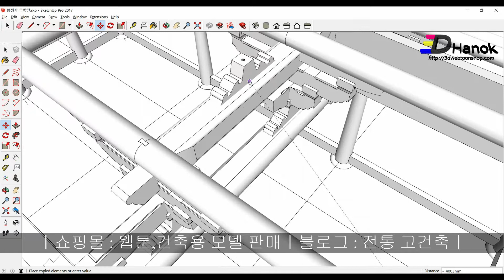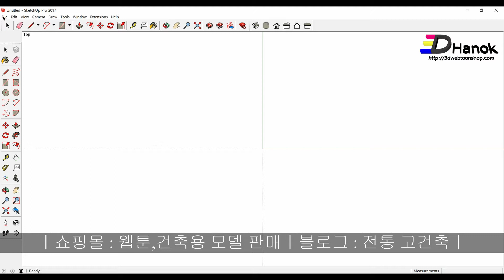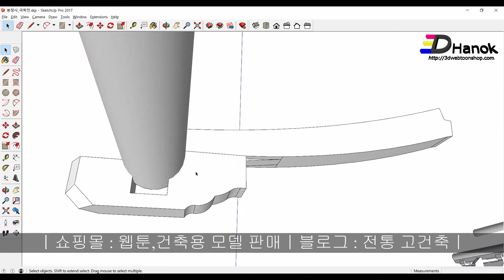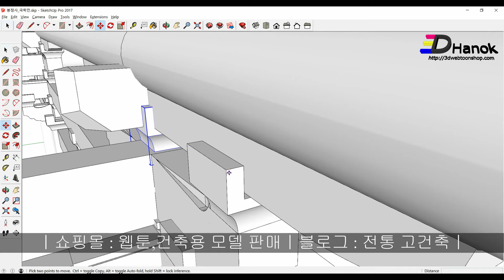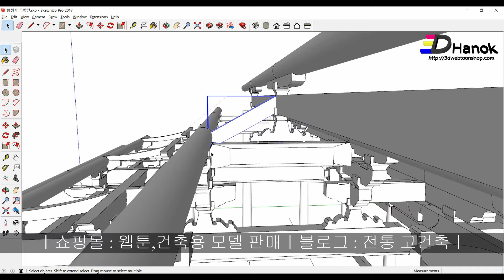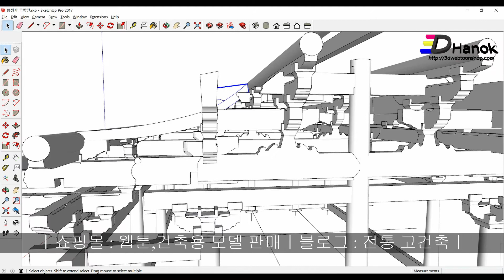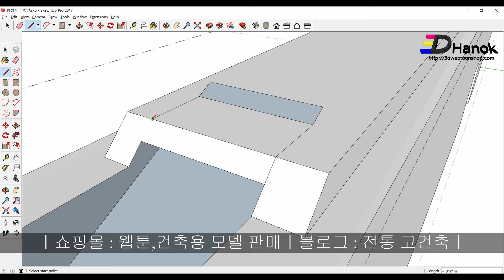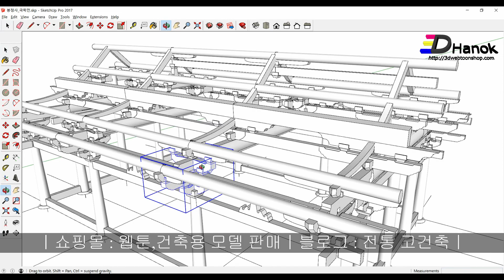봉정사 극락전 제작 강좌 : 종도리,솟을합장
본 강좌는 스케치업으로 안동 봉정사 극락전 제작 강좌입니다

강좌 중 이해가 안돼는 부분에 대한 질문은 댓글로 해 주시면 성실히 답변 해 드리겠습니다

This is a sketchup course for the production of the hall of Paradise at Bongjeongsa Temple in Andong.